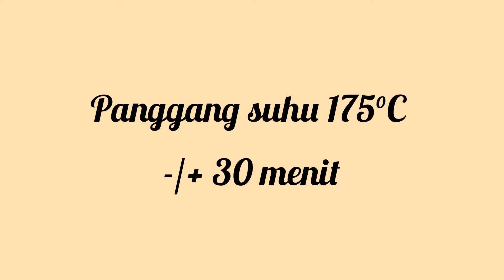Kentang Panggang Keju || Super Cheesy Baked Potatoes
Assalamualaikum, kembali lagi di channel ummu BiMa.. video kali ini sy akan berbagi resep atau tutorial terlengkap cara membuat kentang panggang keju, yg lumer dan super ngeju, cocok untuk sarapan atau untuk cemilan sore temen minum teh..hehehe..
Ide cemilan Kentang Panggang Keju ini sy terinspirasi dari channel nya ibu Nikmatul Rosidah dg sedikit modifikasi, pecinta keju wajib coba resep Kentang Panggang Keju ini dirumah ya temen2. Selamat menonton..

Bahan :
1 kg kentang uk. Besar (sy 3 buah)
100 g daging cincang
1/2 buah bawang bombay
2 sdm margarin / butter
1/2 sdt garam
1/2 sdt Lada
1/2 sdt kaldu jamur
200 g keju mozarella
Parsley kering secukup nya untuk taburan
aluminium foil untuk pembungkus kentang